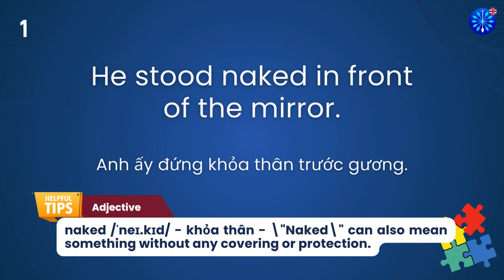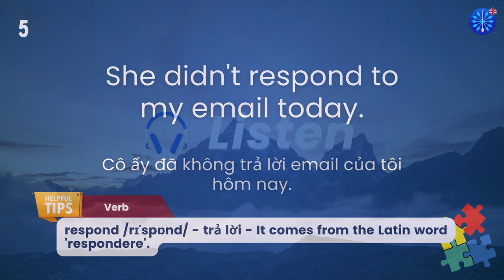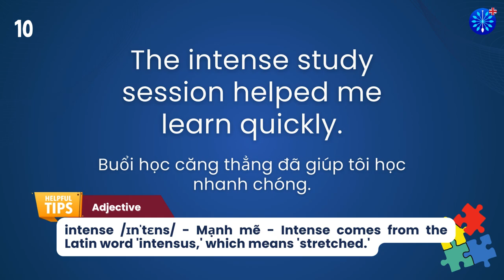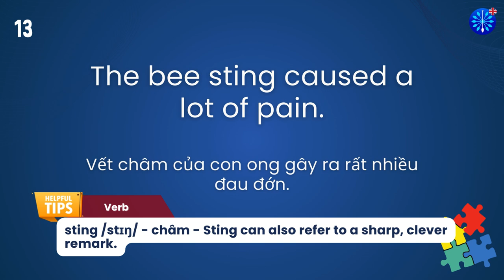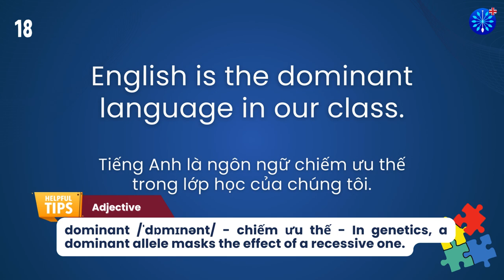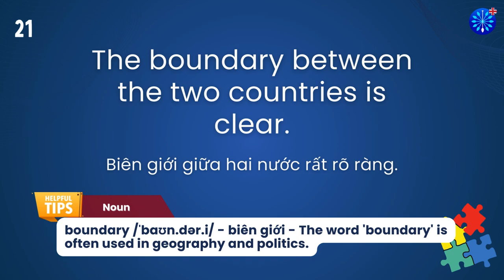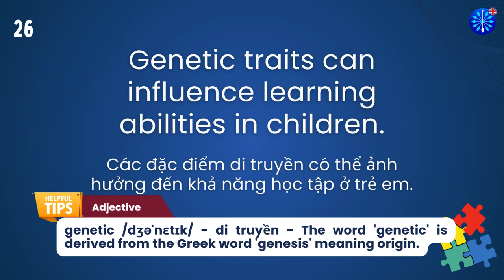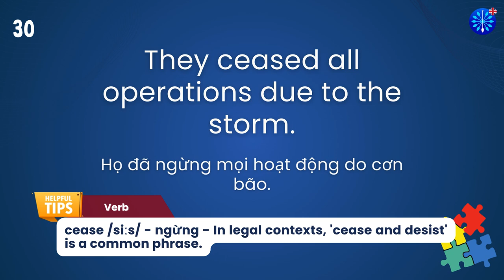Học Tiếng Anh | Từ Vựng Tiếng Anh TOEFL Phần 29/100 | Perfect for TOEFL Exam Prep | Words & Samples